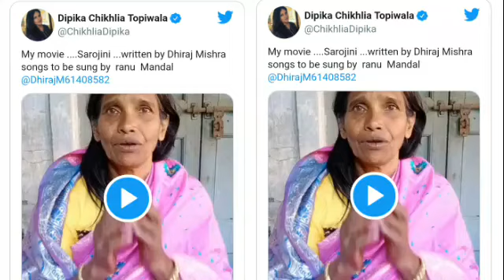ফের বলিউডে কাম ব্যাক করতে চলেছেন রানু মন্ডল। হিমেশের পর এবার অভিনেত্রী দীপিকার ছবিতে গান গাইতে চলেছে